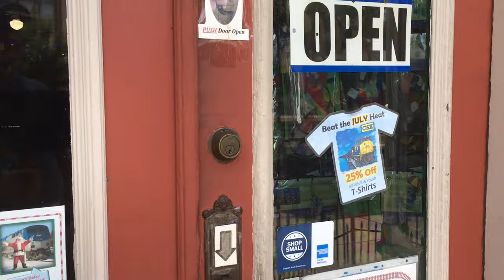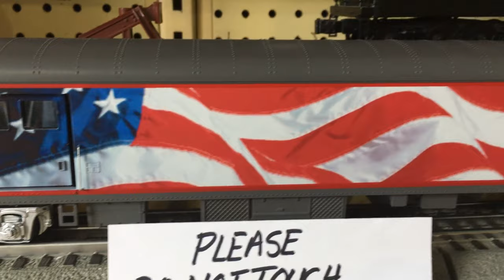A Day of trains in Ashland, VA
Nice hot July day in Ashland VA for some train spotting. A few CSX trains and a lot of Amtrak trains. Took the drone up to catch the auto-train. Very limited area you can fly around there. Also met an interesting man on a bike that you will see go by. His name is ken and he rides 30-40 miles a day all over town.